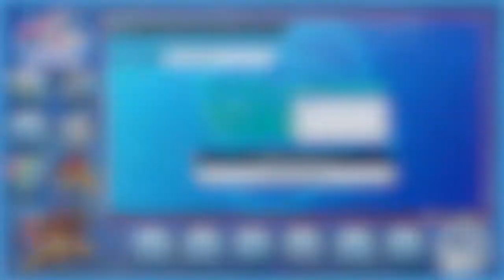BELLY DRUM IS FUN! | APA Academy S3W7 | Montreal Milotics vs Minnesota Lycanroc Pokemon Draft League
Our newest member, CHARIZARD makes its debut! We've got a really cool set with Sub, Belly Drum and a Salac Berry!! We BADLY need to break this losing streak! Can we do it?

Thank you to all these amazing GFX artists!!